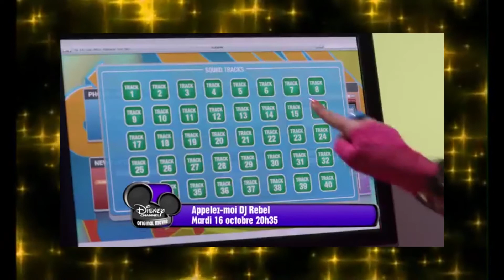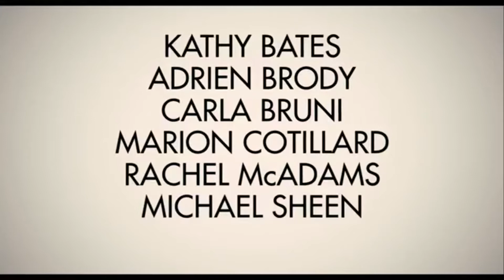Mes films COUP DE COEUR (Part 1)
2 : 2:32 (Disney plus)
3 :  4:50
4 : 6:45
5 : 7:51
6 : 9:52
7 : 11:14
8 : 12:35 (Netflix)
9 : 14:30
10 : 15:48